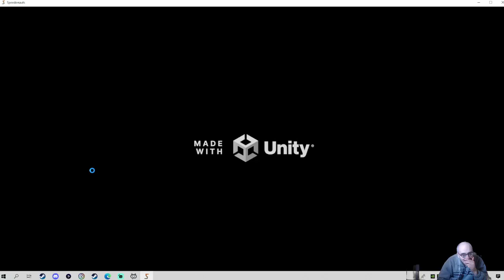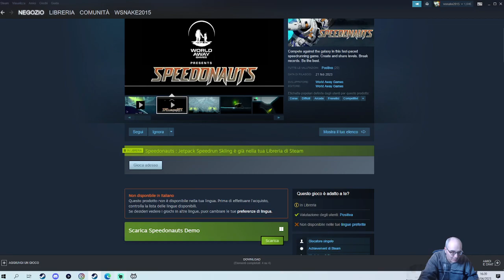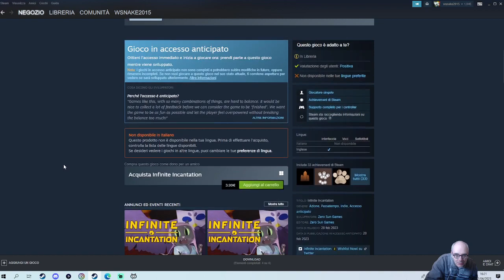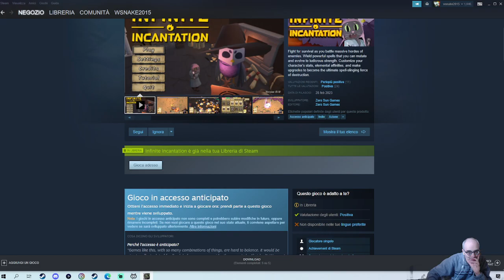Speedonauts - pc - 2 aprile 2023